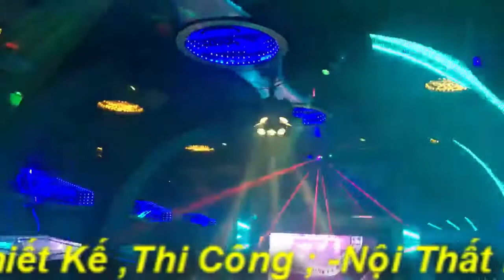Mẫu Phòng KARAOKE Mới Nhất, Đẹp Nhất,Vip Nhất Hiện Nay Mẫu 163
Nội Thất KARAOKE-BAR TQ CHUYÊN ;
- TƯ VẤN ,THIẾT KẾ VÀ THI CÔNG NỘI THẤT KARAOKE, BAR,CAFE, BIỂN QUẢNG CAO CÁC LOẠI TRONG NHÀ ,NGÒAI TRỜI.
- Tư VẤN LĂP ĐẶT HỆ THỐNG ÂM THANH PHÒNG KARAOKE BAR,CAFE
CHUYÊN NGHIỆP _SANG TRỌNG_HIỆN ĐẠI_TÍNH THẨM MỸ CAO_THU HÚT KHÁCH
CAM KẾT:
Luôn cập nhật những mẫu mới nhất ,hiện đại nhất ,vip nhất ,đẹp nhất.
- Đã và đang thực hiện nhiều dự án lớn với đội ngũ  kỹ sư ,công nhân tay nghề cao,đã có nhiều năm kinh nghiệm.